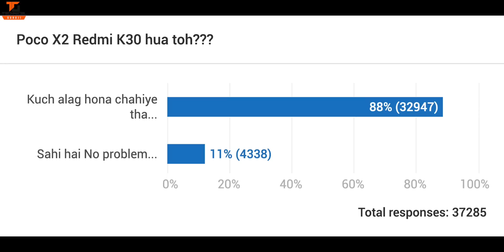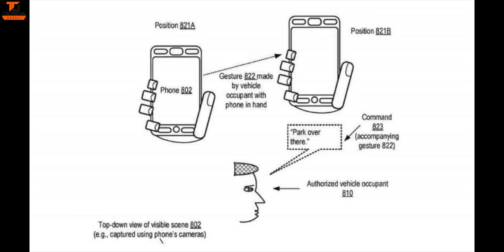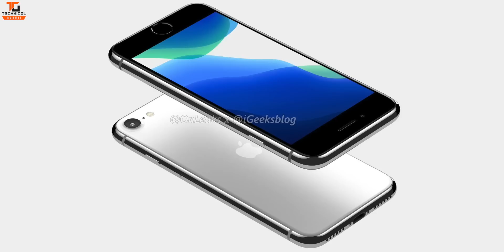Tech Talks #1037 - Xiaomi Vs Realme War, Nokia Folding Phone Poco X2 120Hz, Moto G8, Note 20 Leak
Namaskaar Dosto, Tech Talks ke is Episode mein maine aapse kuch interesting Tech News Share ki hai jaise Xiaomi Vs Realme War, Nokia Folding Phone Poco X2 120Hz, Moto G8, Note 20 Leaks aur bahut kuch. Mujhe umeed hai ki yeh video aapko pasand aayega.